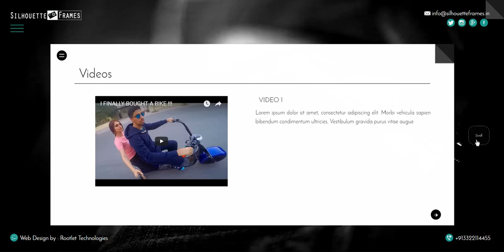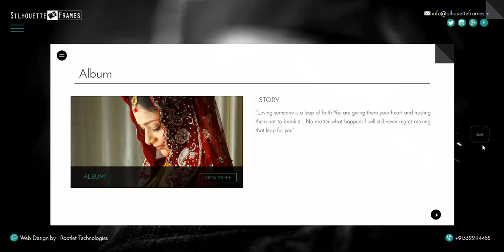Silhouette Frames, a website designed by Rootlet Technologies.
In the era of digital revolution websites plays vital role in enhancing business by connecting new customer from the world. Silhouette Frames,  a website designed by us, Rootlet Technologies.